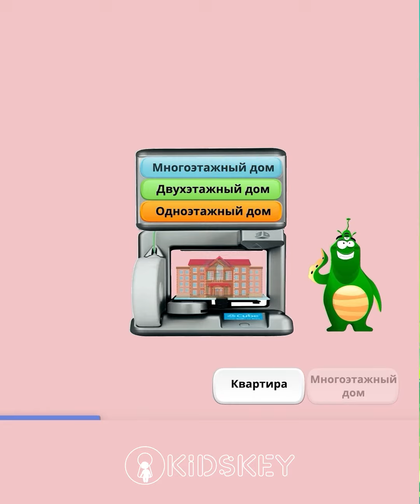Курс "Тренажер". Онлайн-школа по чтению Kidskey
Курс в мир осознанного чтения!

Данный курс подходит для детей от 6 лет и направлен на развитие устной речи путем совершенствования навыков чтения. Ребёнок даже и не заметит, как через игру начнет лучше говорить и читать по-русски, научится пересказывать и сочинять тексты, писать печатными буквами. А также станет более внимательным и научится правильно выражать свои мысли. В курсе много комиксов и весёлых упражнений🚀